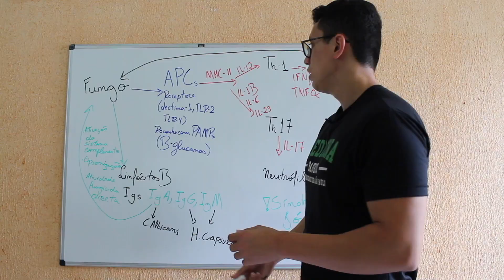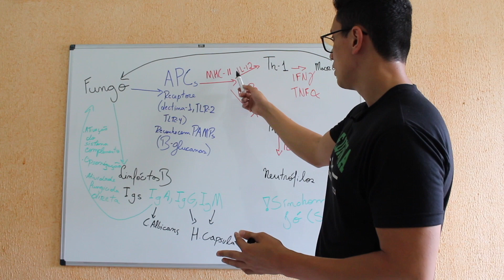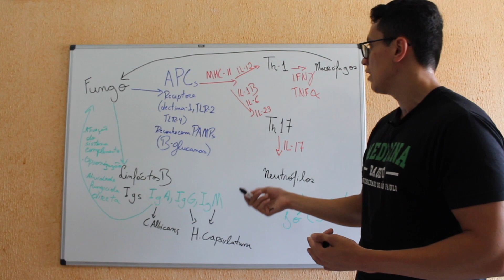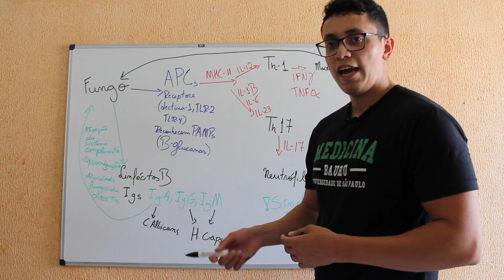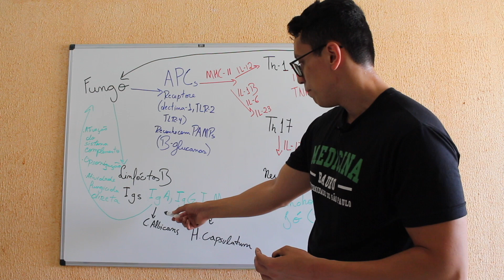Imunidade Contra Fungos